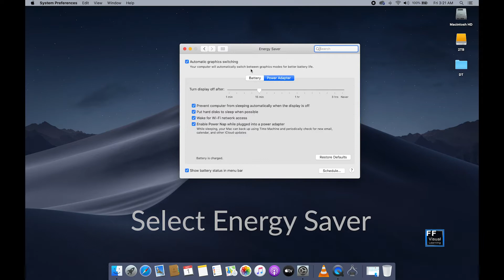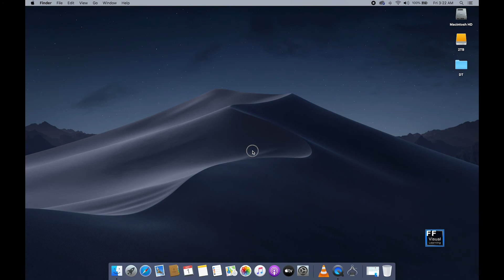How to make high-performance graphics as default/show advanced graphics in system info on Mac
This short video is a quick demo about how to switch between two graphics available [when purchased] on Mac/MacBook Pro.

System: Apple 15-inch MacBook Pro - 2.9 Ghz 6 Core- 8th Generation Intel Core i9 Processor, Turbo Boost up to 4.8 Ghz / Retina Display with True Tone / Touch Bar and Touch ID / Radeon Pro Vega 20 and 4 GB of HDM2 memory / 32 GB 2400 Mhz DDR4 memory / 2 TB SSD Storage. macOS Catalina version 10.15.4